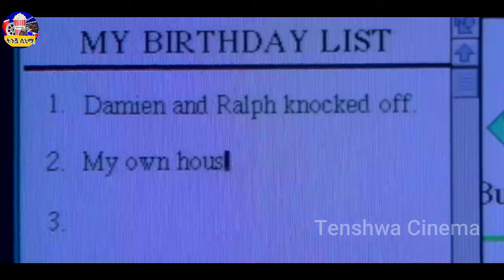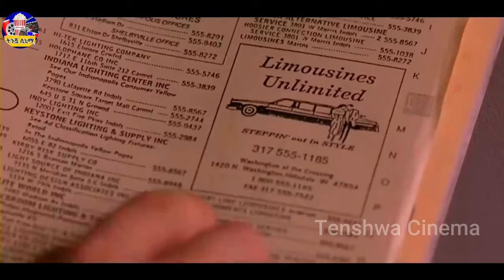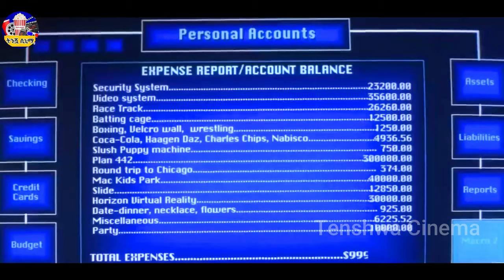በድንገት የ 1 Million $ ቼክ አገኘ | Tenshwa Cinema | Blank Check | Mert Film | Film Wedaj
የፊልም ስም = Blank Check

MOVIE NAME =  Blank Check

Tenshwa Cinema | ትንሿ ሲኒማ | Sera Film

Amharic film
Amharic movies
Ethiopia
ethiopian movie
ትርጉም
ትርጉም ፊልም
አማርኛ ትርጉም ፊልም
ፊልም በአማርኛ
የኢትዮጵያ ፊልም
Ethiopian film
amharic film
አማርኛ ፊልም
አዲስ ፊልም
movie explained
የፊልም ታሪክ ባጭሩ
amharic story